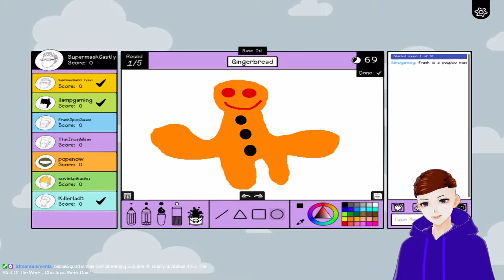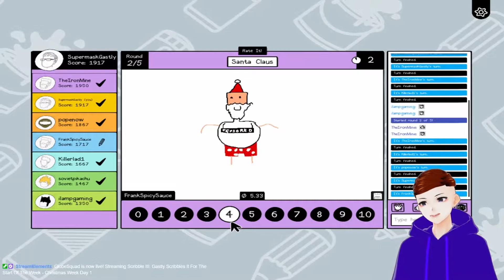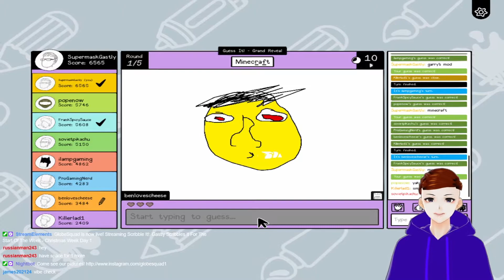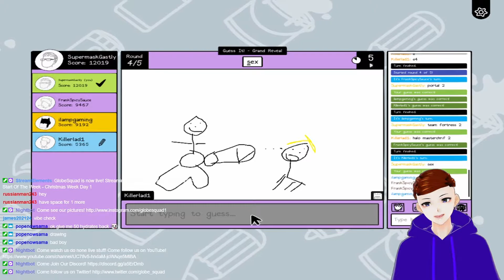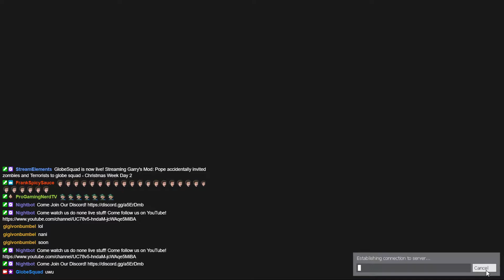The GlobeSquad Christmas Week Special!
It's here! Admittedly a bit late, GlobeSquad streamed a week of Christmas over on Twitch, which ProGamingNerd has (somehow) managed to compile into a 20 minute special.

Edited by: ProGamingNerd
SFM Intro by: ProGamingNerd

Our Brand New Twitter!

0:00 SFM Intro (By ProGamingNerd)
0:27 Scribble It! with SupermaskGastly
4:54 Garry's Mod with Popenow
7:23 Monopoly with LAWestonPlays
10:43 Soviet Jump Game with FrankSpicySauce
13:45 Among Us with Ilmapgaming
16:34 Just Chatting with killerlad1
17:25 Getting Over It with ProGamingNerd
21:28 Outro (Thanks for watching!)